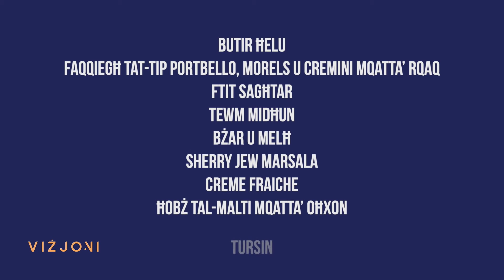Viżjoni - Ravjul tal-Irkotta biz-Zalzett Malti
Preżentazzjoni: L-aħwa Ramona u Roberta Preca / Mistieden: Kyle Gatt (Tal-Laħam)